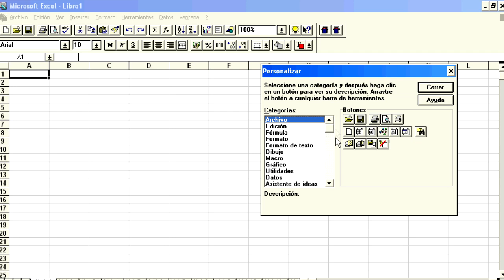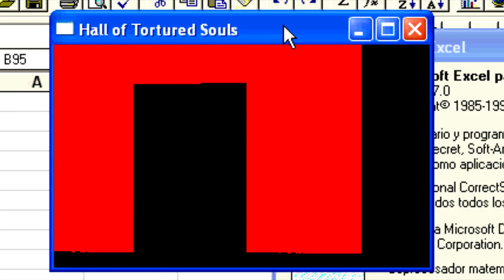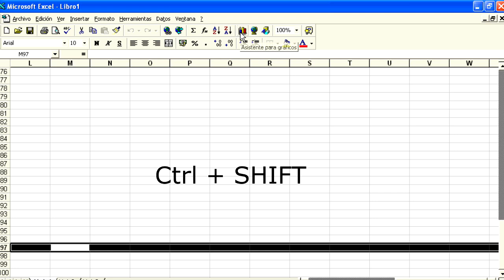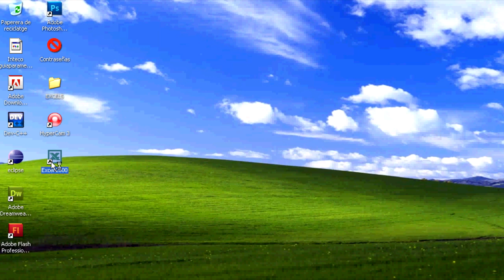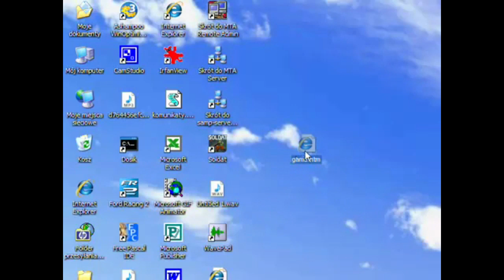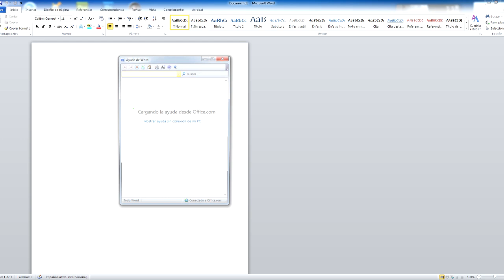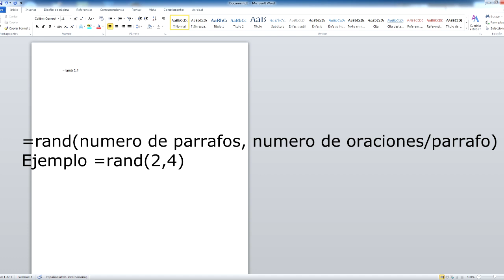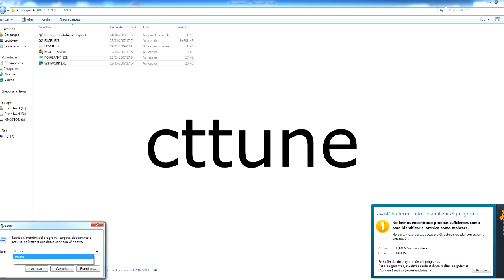Easter eggs parte 1. Microsoft Office[1/2]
Aquí os presento bien explicado y demostrado o comprobado personalmente los easter eggs.
En este caso los de Microsoft Office. También os dejaré los links de descarga.

Programas (desactiar antivirus para los portables):

(Solo compatible con SO de 32 bits o 16 bits) Ej: Windows XP 32 bits.
Ejecutar el INSTALAR.EXE de la carpeta DISK1.

(Compatible con cualquier sistema operativo incluso Windows 7 64 bits).

Descomprimir con WinRar y ejecutar el setup.exe y para activar lo explica en la carpeta Activador.

SI TIENEN ALGÚN PROBLEMA CON LOS LINKS, LA INSTALACION O LA EJECUCION DE LOS PROGRAMAS, O LA EJECUCION DE LOS EASTER EGGS,

COMENTEN!